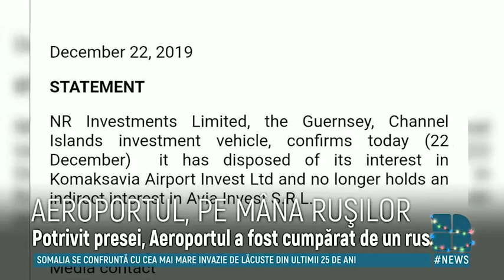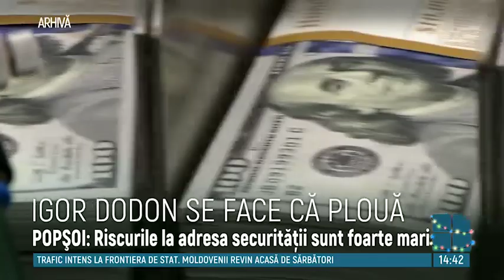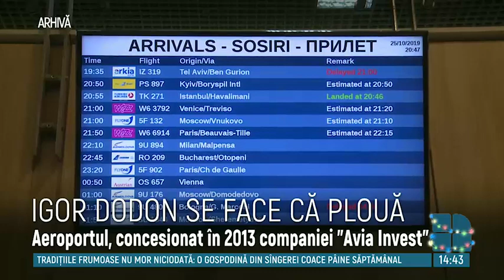Miliardarul Nathaniel Rothschild renunţă la Aeroportul Internaţional Chişinău